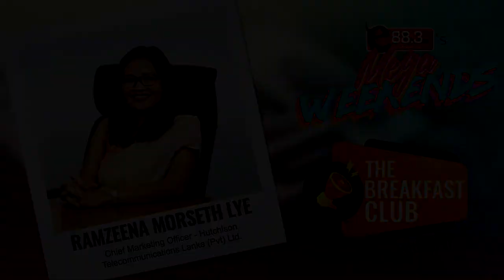Ep. 28 : The Breakfast Club feat. Ramzeena Morseth Lye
Ramzeena is the Chief Marketing Officer of Hutchison Telecommunications Lanka (Pvt) Ltd.

This episode was broadcasted on the 20th March 2021.

The Breakfast Club is aired every Saturday from 7 - 10am and features personalities who have made/are making a difference in their respective fields.

The Breakfast Club with Jay, every Saturday from 7am to 10am on E 88.3 FM